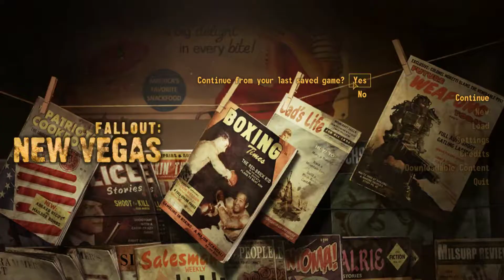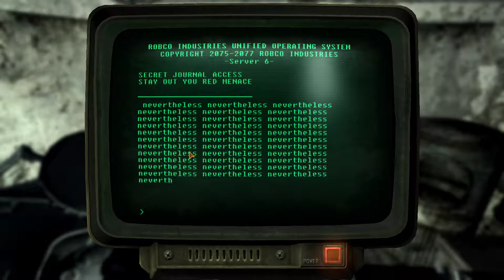lgtid - Fallout: New Vegas - Episode 63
I play Fallout: New Vegas, until I die